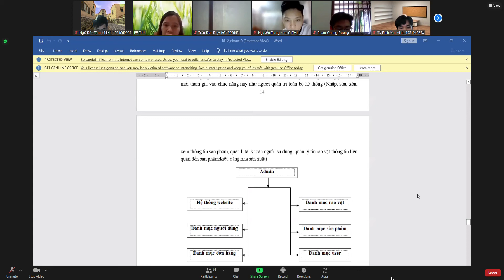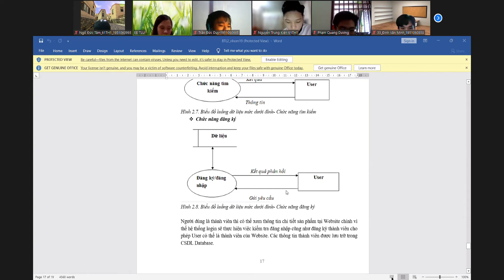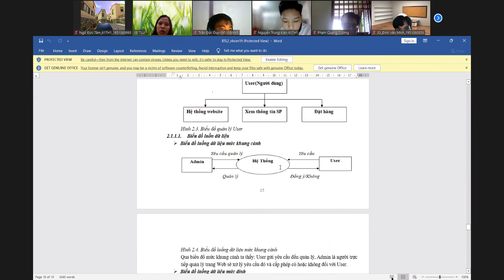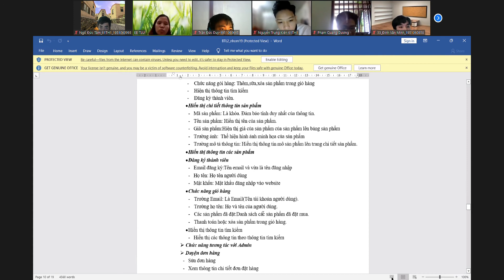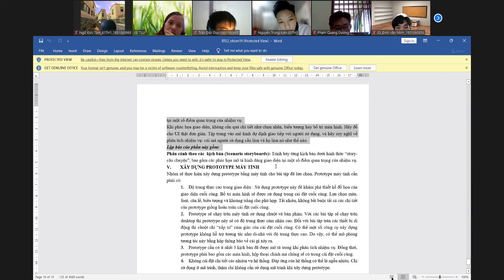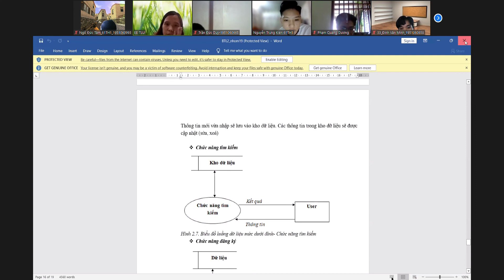[Tương tác người máy] Hướng đẫn bài tập lớn